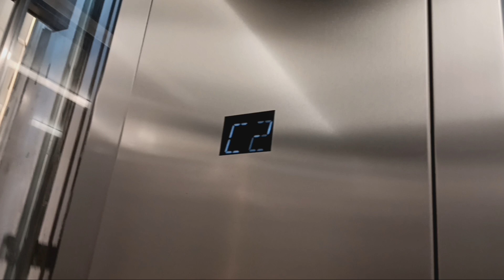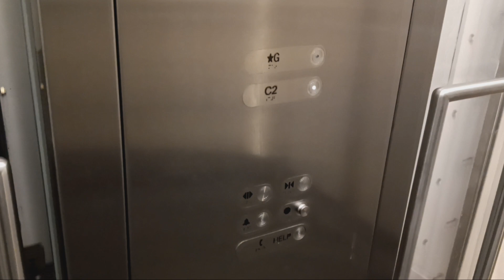MEI hydraulic glass elevator at the Brookfield Place mall (Manhattan, NY)